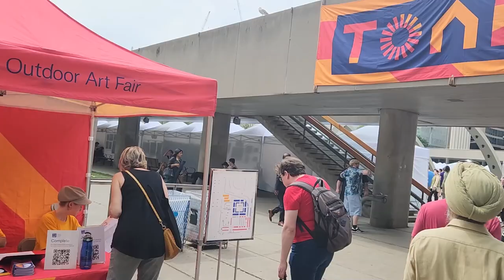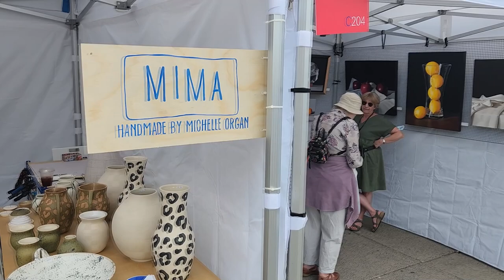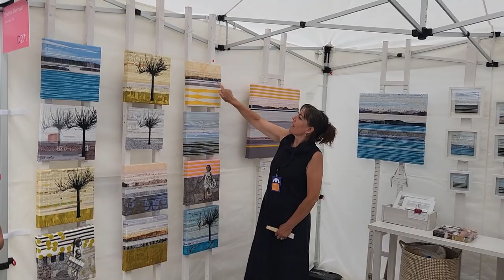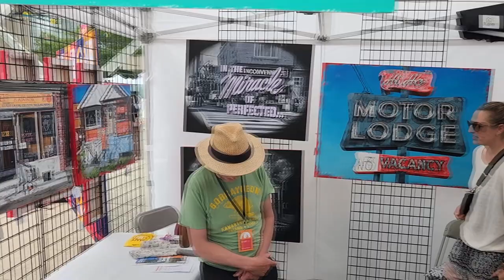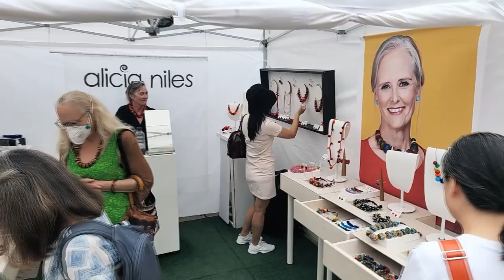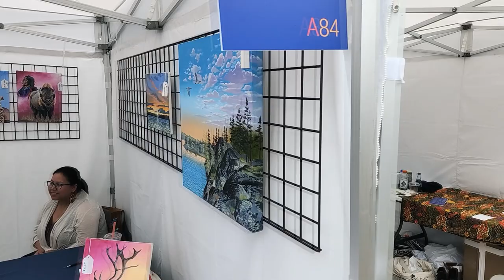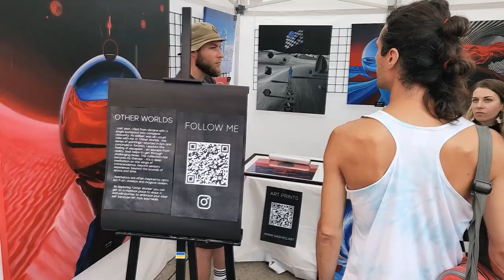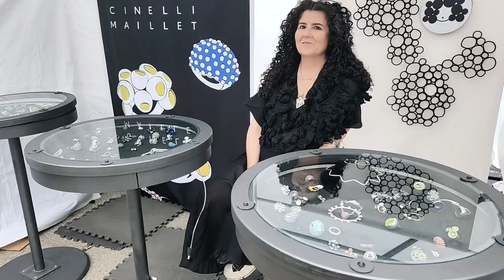Toronto Outdoor Art Fair 2023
This weekends outdoor art fair at Nathan Phillips Square.